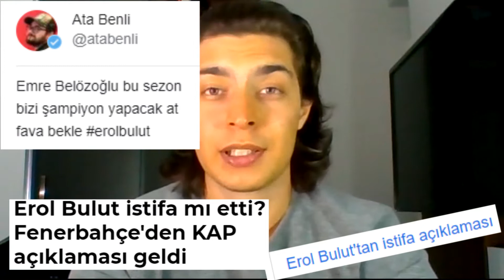EROL BULUT DÖNEMİ TAMAMEN BİTTİ |GÖRKEM BITIRAK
Fenerbahçe Teknik Direktörü olan Erol BULUT istifasını ilan etmesinin üzerine GRKMpress ekranlarında Görkem BITIRAK'ın bu konu ile ilgili düşüncelerini izliyorsunuz.

ZAMAN
0:00 GİRİŞ
0:17 GÖRKEM BITIRAK'IN İSTİFA HAKKINDA DÜŞÜNCELERİ
13:40 BİTİŞ

❓ KİMSİN SEN ❓
2001 Antalya doğumluyum. İlk, orta ve lise eğitimimi Antalya’da tamamladım. 2009 yılında başlayıp, zaman içerisinde hem kulüp hem okul takımlarında 10 yıl boyunca basketbol oynadım. 2015 – 2017 arasında Fenerbahçe altyapısında U16 takımında oyun kurucu pozisyonunda görev yaptım. İki yılın sonunda üniversite eğitimim için Antalya’ya geri dönerek sınava hazırlandım. Şu anda Ege Üniversitesi İnşaat Mühendisliği Bölümünde eğitimime devam etmekteyim. Futbol ise hayatımın her anında izlemekten keyif aldığım bir spor dalı olmuştur. Bu ilgim zamanla gelişerek gözlem ve analiz yapmaya evrildi. Analizlerimi bir ortamda toplamaya karar verdim. Veee artık buradayız…